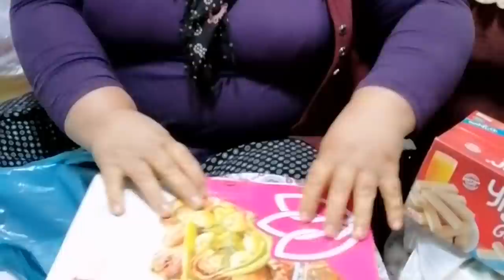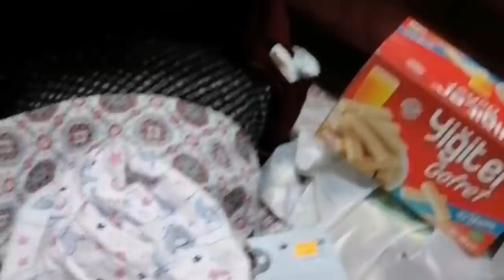Bugun Prenseslerimle Alısverıs Zamanı💜💜